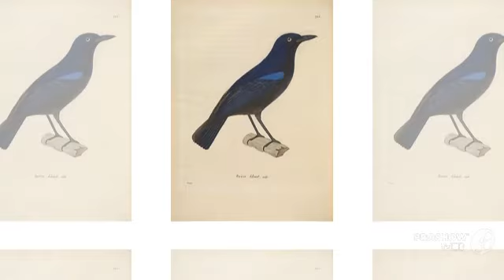glaucina - fungi kingdom